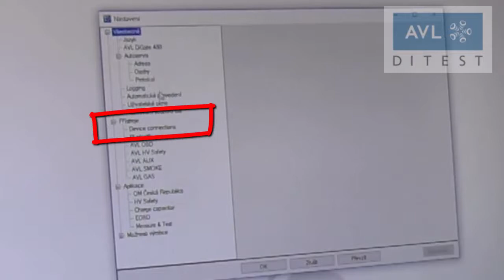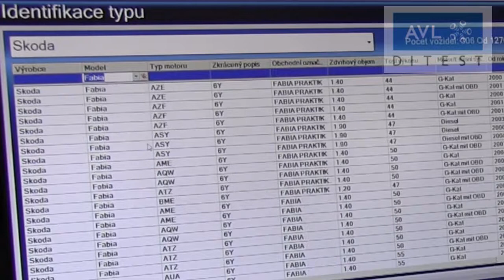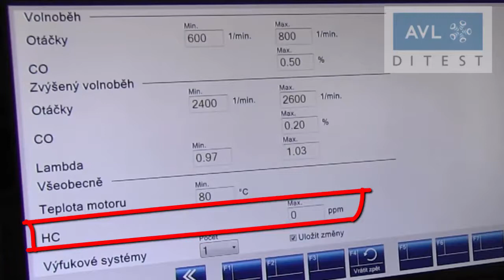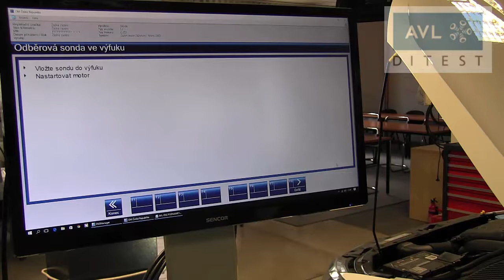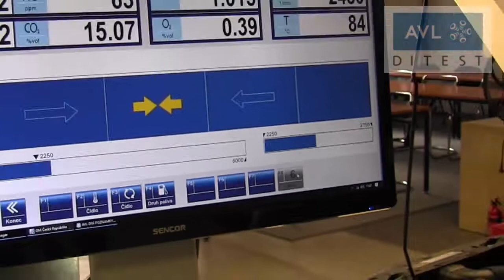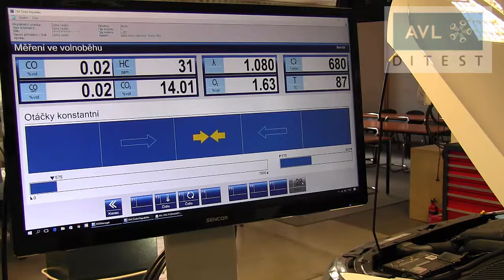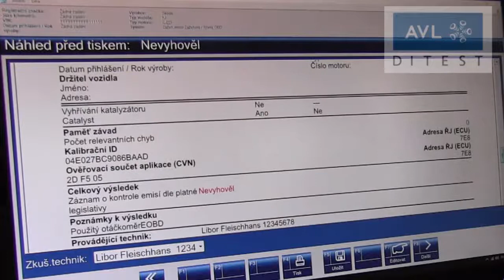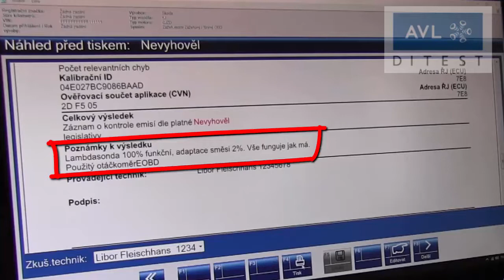Měření emisí podle nové metodiky (7.6.2016) - AVL DiTEST DSS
Nová metodika pro Měření emisí (ze 7.6.2016) je z několika důvodů velmi kontroverzní. Nejen že ignoruje implementovaný emisně relevantní protokol EOBD, ale může zastavit i zcela zdravé vozidlo, jen díky nekompromisnímu "strojovému vyhodnocení" finálního výsledku.
Přesto bylo nutné ji akceptovat i s těmito nedostatky. Toto video je návodem postupu k měření vozidla se zážehovým motorem, s EOBD diagnostikou a s palivem BA95 u vozidla starého půl roku a s nájezdem něco přes osm tisíc kilometrů.